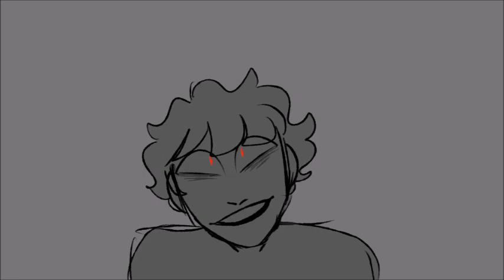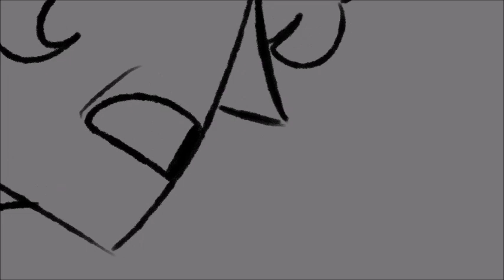saint bernard // evil!tedros [the school for good and evil animatic]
Jeez, the longest animatic I've ever made
Bury my ashes cause I'm dead
But we do love to see book 2 villain tedros